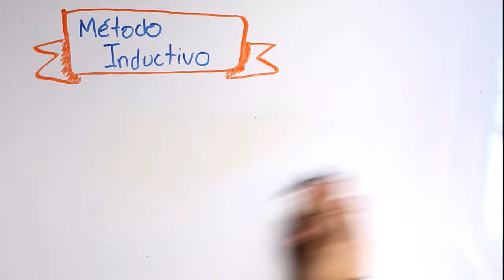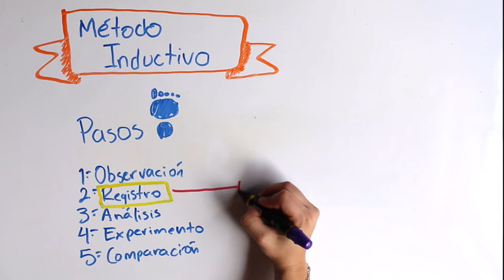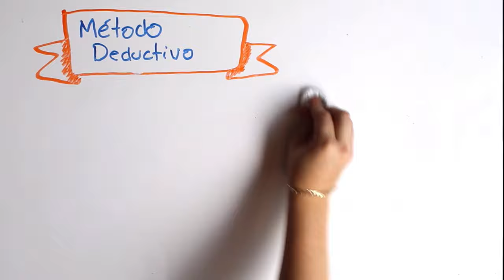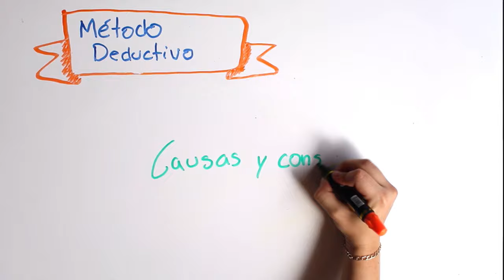Método inductivo y deductivo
Les traemos otro video sobre la investigación. ¡Esperamos les ayude! Sí es así ayúdanos a compartirlo.
Déjanos un tema y con gusto lo haremos.

DIBUJANTE: @hey_suss